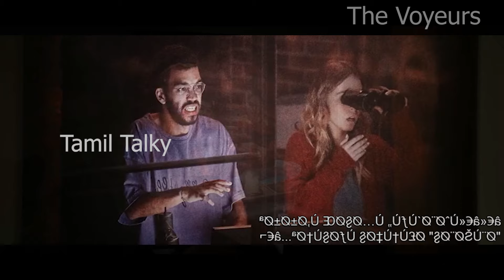🤯ருசி கண்ட பூனை சும்மா விடுமா ??😜🤪 |Movie Explanation in Tamil|tamil voice over|tamil talky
கதை சுருக்கம் :
ஒரு இளம் ஜோடி, பிப்பா மற்றும் தாமஸ், மாண்ட்ரீலில் தங்களுடைய முதல் குடியிருப்பில் ஒன்றாக குடியேறுகிறார்கள். அவர்களின் ஜன்னல்கள் தெருவில் உள்ள அடுக்குமாடி குடியிருப்பில் நேரடியாகப் பார்ப்பதை அவர்கள் விரைவில் உணர்கிறார்கள், அங்கு ஒரு தொழில்முறை ஸ்டுடியோவுடன் ஒரு ஆண் ஒரு பெண்ணின் புகைப்படங்களை எடுத்துக்கொள்கிறார். பிப்பாவும் தாமஸும் இந்த ஜோடி உடலுறவு கொள்வதை பார்க்கிறார்கள். அவர்கள் நகைச்சுவையாக அண்டை வீட்டாருக்கு மார்கோட் மற்றும் ப்ரெண்ட் என்ற போலிப் பெயர்களை வழங்குகிறார்கள்.

L'Optique இல் பயிற்சிப் பார்வை மருத்துவராகப் பணிபுரியும் பிப்பா, தனது முதலாளியிடமிருந்து பறவைத் தீவனத்தைப் பரிசாகப் பெறுகிறார். பிப்பா ஒரு ஜோடி தொலைநோக்கியை வாங்குகிறார், அதனால் அவளும் தாமஸும் அந்த ஜோடியைப் பார்க்க முடியும். "மார்கோட்" வெளியே இருக்கும் போது "ப்ரெண்ட்" பல மாடல்களுடன் உடலுறவு கொள்வதை அவர்கள் அடிக்கடி பார்க்கிறார்கள்.